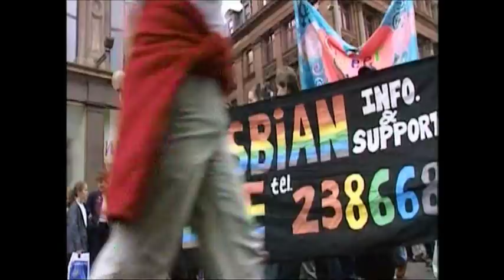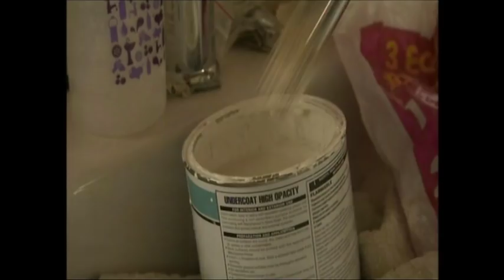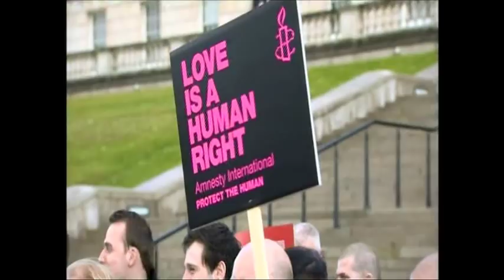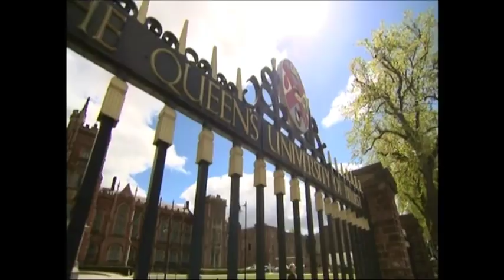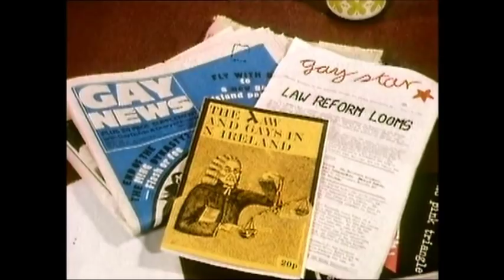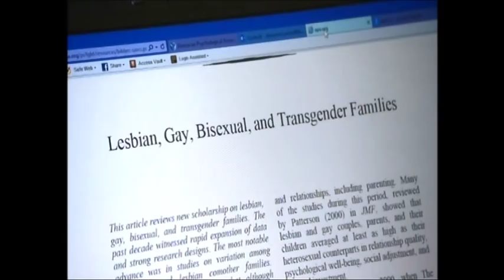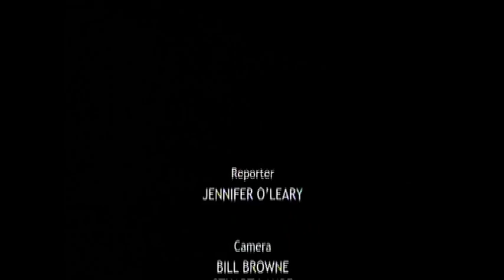BBC Spotlight NI